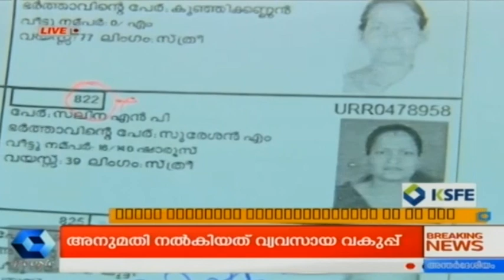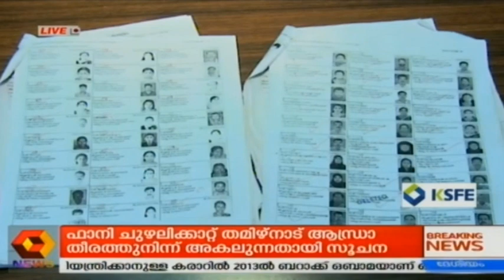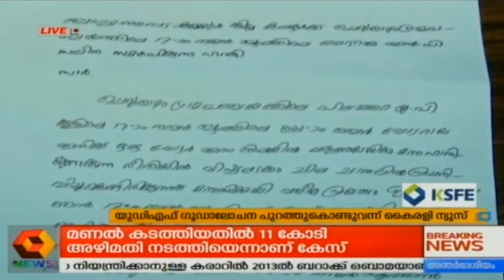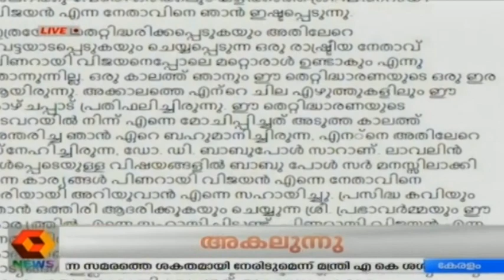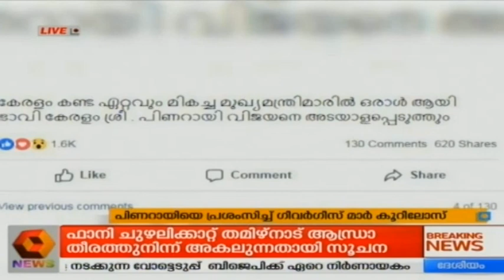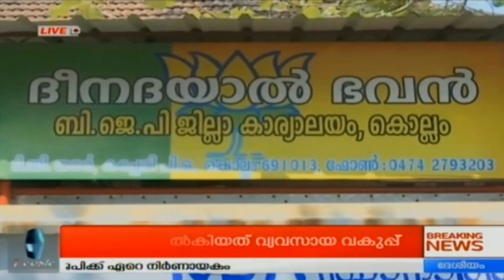Varthavela @ 11AM : കല്ലട ബസിലെ മര്‍ദ്ദനം; പൊലീസ് തെളിവെടുപ്പ് നടത്തുന്നു | 28th April 2019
Politics, culture, films, music- you name it, everything is here right at